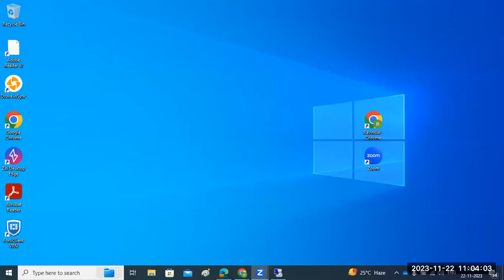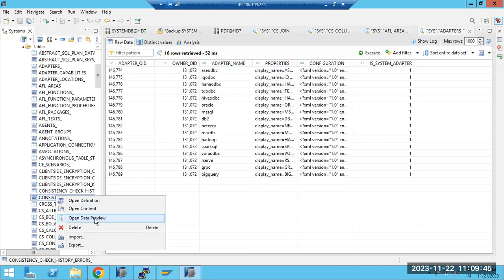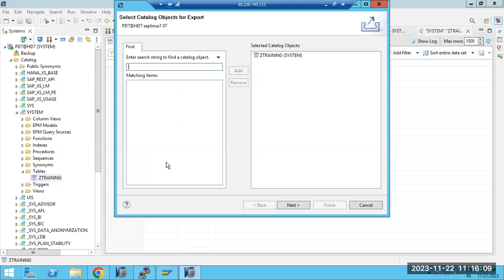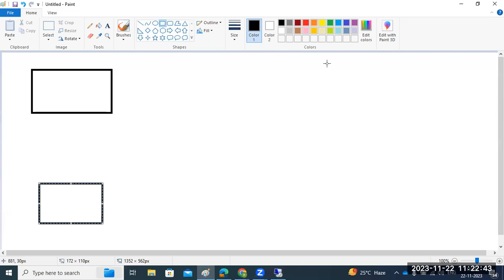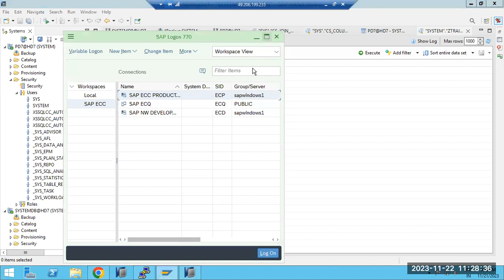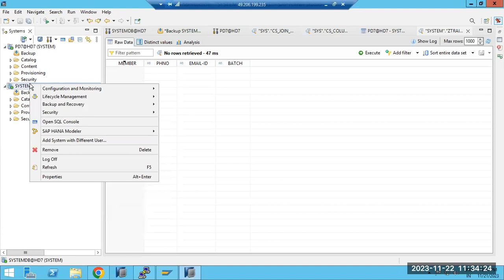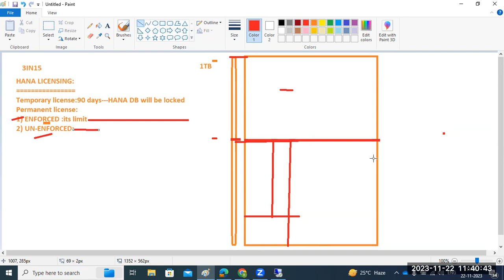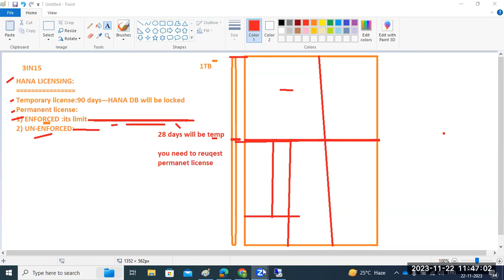SAP HANA 2.0 - HANA LICENSING and HANA STUDIO (CATALOG,PROVISIONING)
SAP -HANA
1. Discover the essential information about SAP HANA 2.0 licensing in this informative video. Learn more about the process, costs, and other related topics in this comprehensive overview. Get the answers you need today with this comprehensive guide to SAP HANA 2.0 licensing.

2. Are you considering implementing SAP HANA 2.0? Get the facts on licensing with this helpful video. Learn more about the process, costs, and other related topics in this professional discussion. Get the answers you need today with this comprehensive guide to SAP HANA 2.0 licensing.

3. Get informed on everything you need to know about SAP HANA 2.0 licensing. This professional video provides an overview of the process, costs, and other related topics. Get the answers you need today with this comprehensive guide to SAP HANA 2.0 licensing.